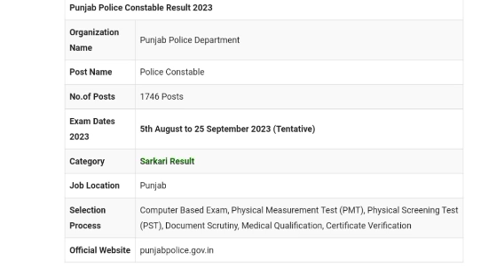Punjab Police Constable Result 2023 | Cut Off Marks, Merit List